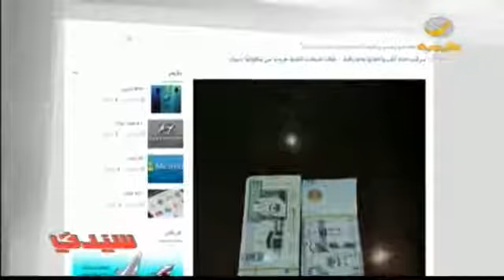خادمة تهرب من منزل مكفولها بأكثر من 100 ألف ريال